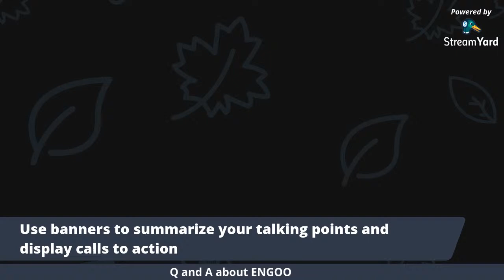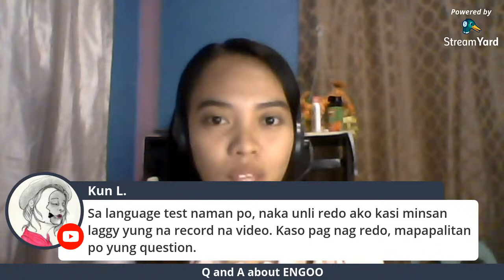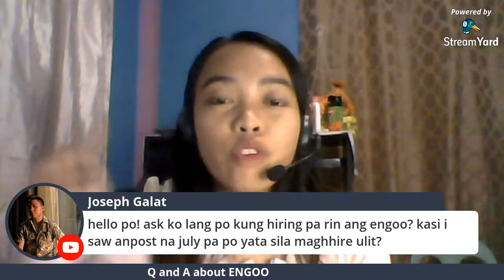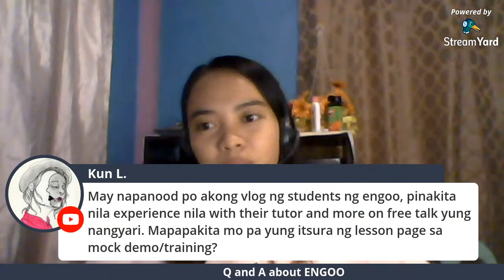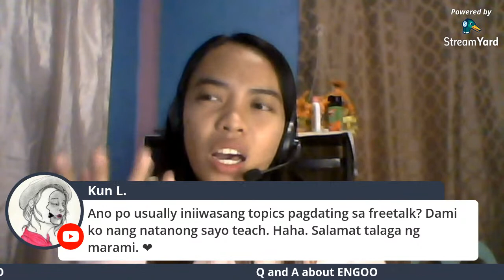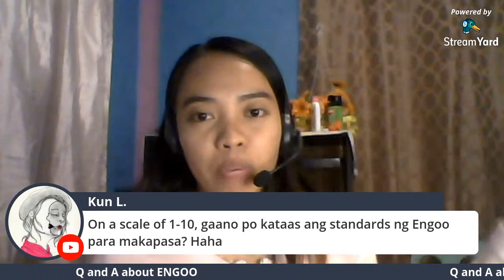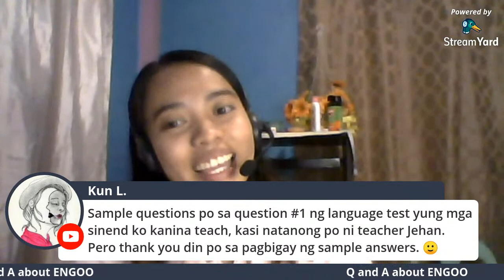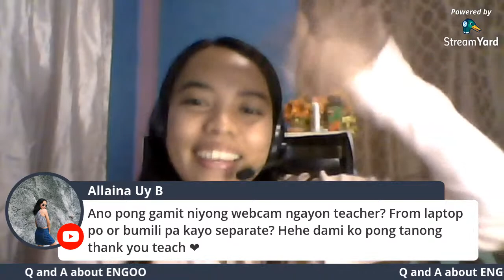ARE YOU QUALIFIED TO BE PART IN ENGOO?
Hello teachers,

In this LIVE, let's talk about the requirements and qualifications in Engoo. I will also answer some of your questions here.